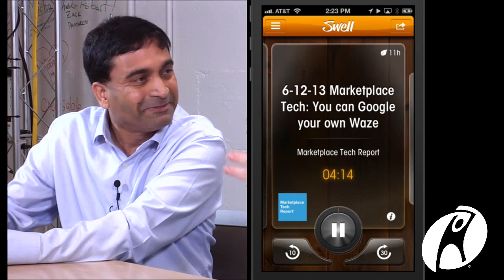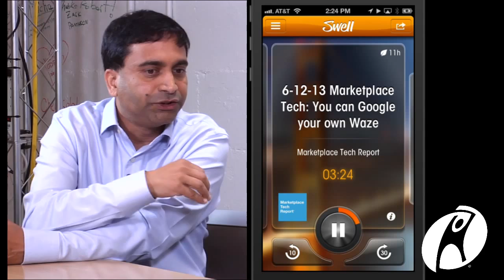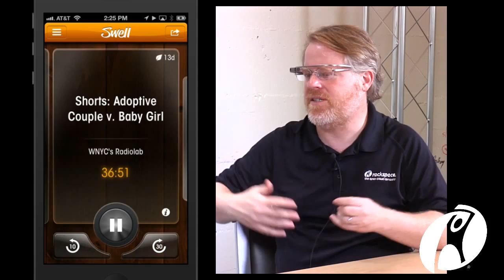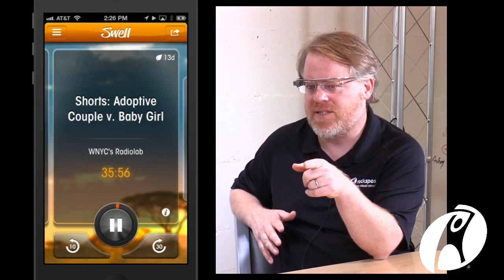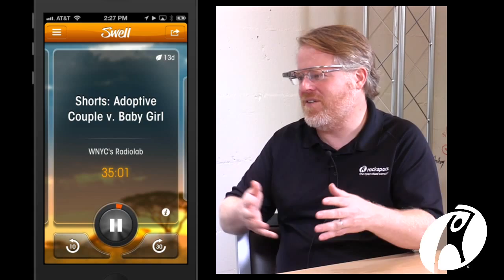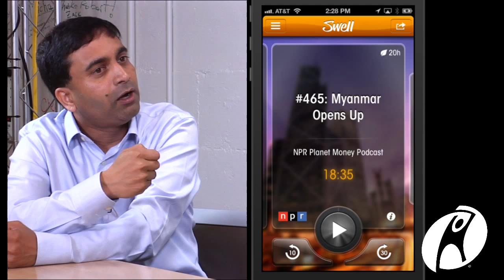Scoble and Concept IO's Swell Radio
Swell is a bit like Pandora for news and information. It uses an algorithm to surface the best content based on your listening preferences, from a wide range of sources including NPR, TED, ABC, and top iTunes Podcasts. Swell strives to make your drive or exercise time materially more valuable.

Swell's vision is to elevate the radio experience with a listener focused recommendation algorithm, delivering curated news and information that learns as you listen so it's always giving you the most relevant content. The more you listen, the more finely tuned the recommendations become, rewarding the smart and curious with quality content that keeps them informed and entertained.

Robert Scoble interviews Ram Ramkumar, Co-Founder and CEO of Swell.